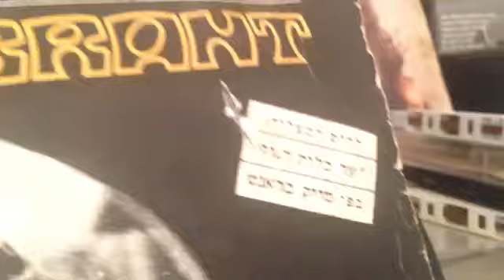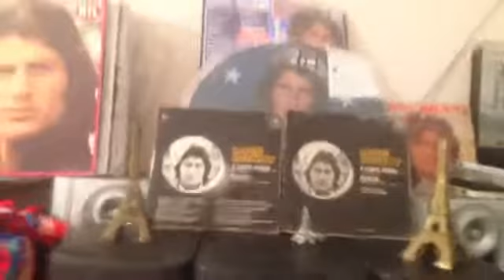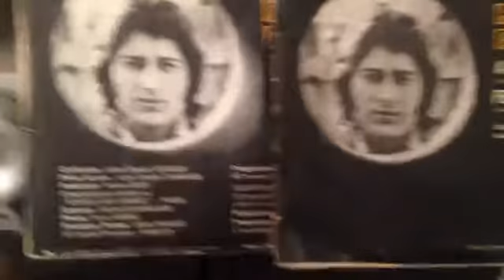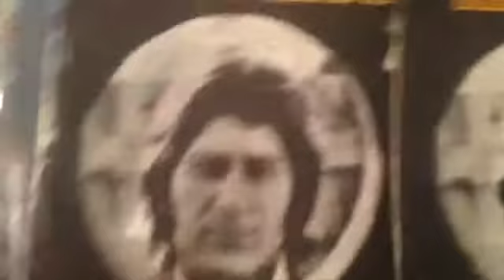Mike Burnett מייק בראנט עד כלות הגוף הכלה Mike Brant jusqu'à ce que le corps la mariée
מייק בראנט עד כלות הגוף הכלהMike Brant jusqu'à ce que le corps la mariée